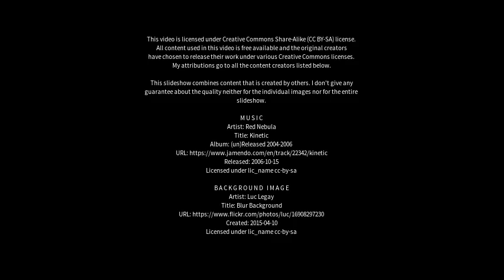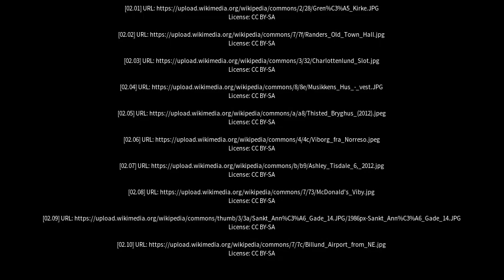Best places to visit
Best places to visit - Thisted (Denmark) Best places to visit - Slideshows from all over the world - City trips, nature pictures, etc.